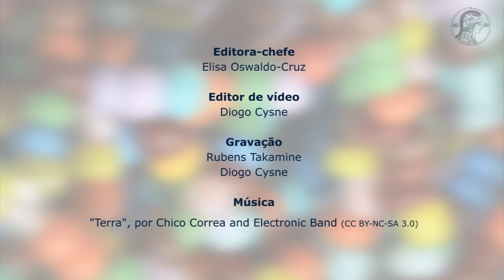Drops de Ciência 06 - Claudio Beato, UFMG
Durante o Workshop Internacional Sociedade e Natureza, promovido pela ABC nos dias 30/09 e 01/10, o professor titular da UFMG, Claudio Beato, discutiu abordagens sociológicas para o problema da criminalidade nos grandes centros urbanos.

Drops de Ciência! Informações sobre cientistas e acadêmicos brasileiros você confere aqui!